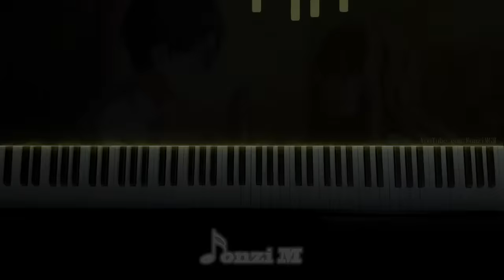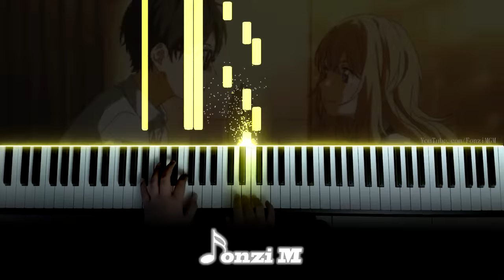四月は君の嘘 / Your Lie in April OST - "Watashi no Uso / 私の嘘" (Piano - ピアノ)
Hey guys,
Here is my arrangement of Watashi no Uso from Shigatsu wa Kimi no Uso.

Song Title: Watashi no Uso
Original Composer: Masaru Yokoyama